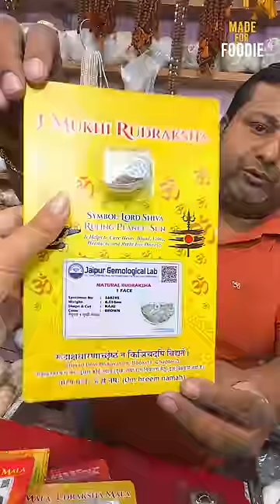Shankh Shop In Haridwar हरिद्वार में शंख खरीदना हो तो यहाँ जाए